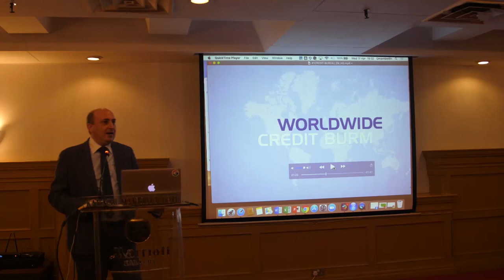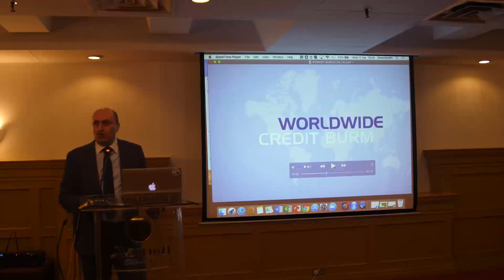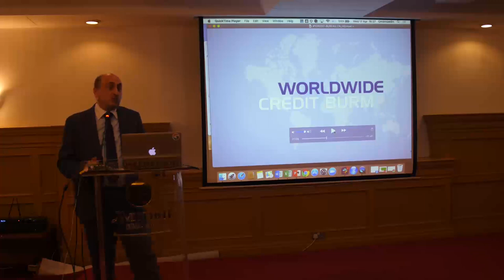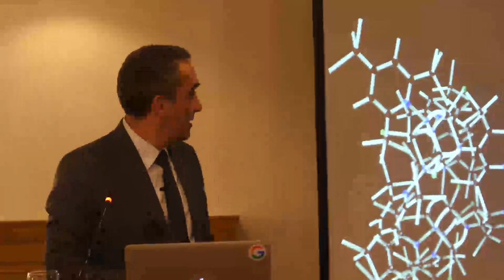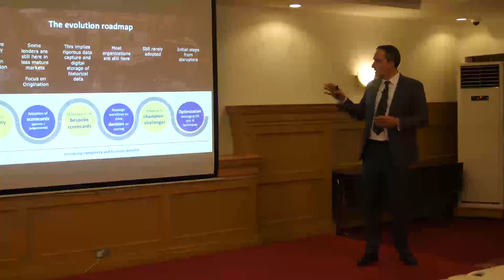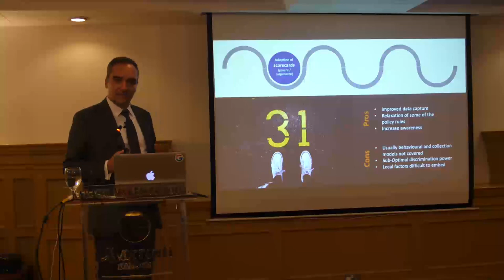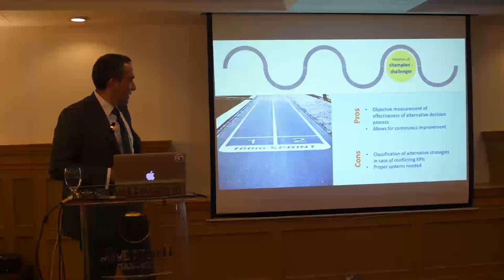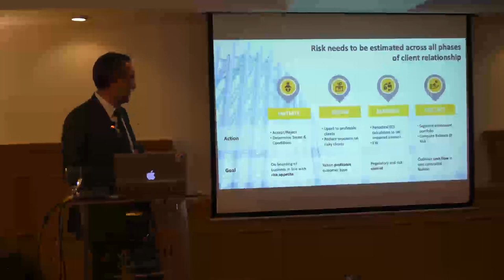Ubaldo Tambini - Credit Bureau Best Practices - CRIF CxO Conference - Karachi Apr 2019